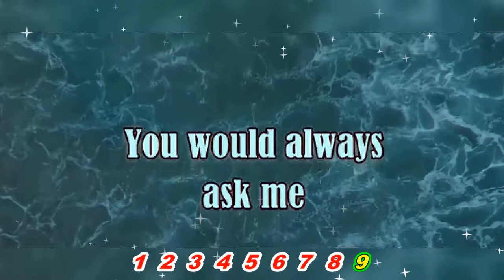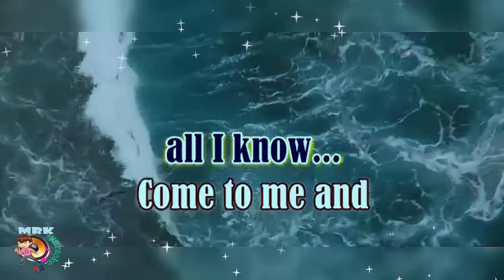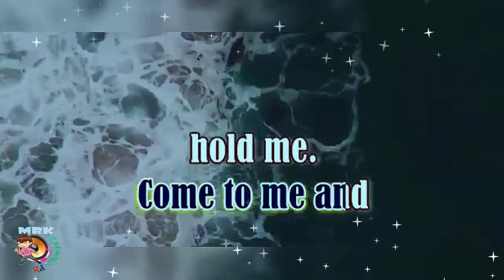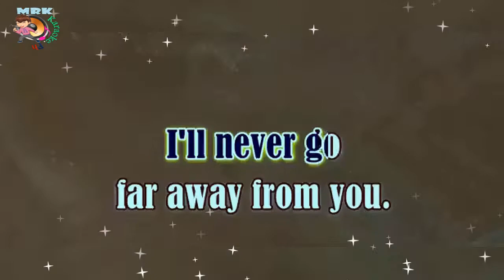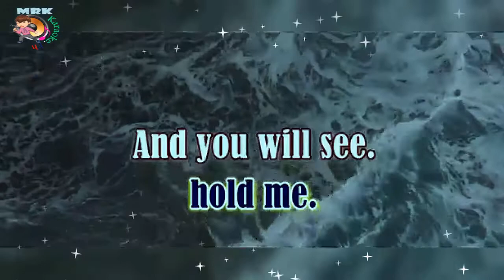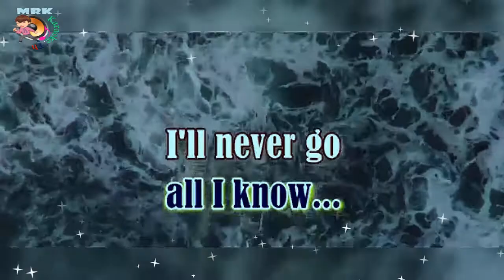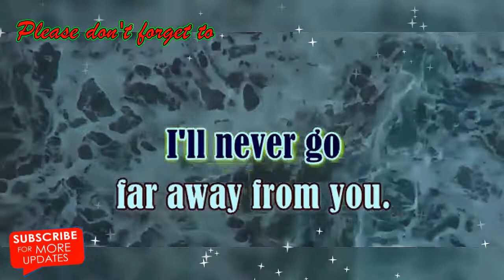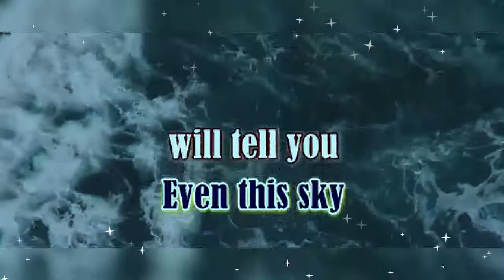Karaoke I'll never go by: Nexsus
I really appreciate your support, it means a lot to me thank you.